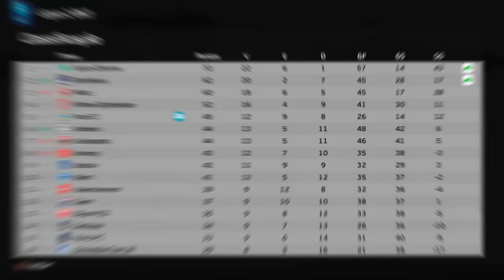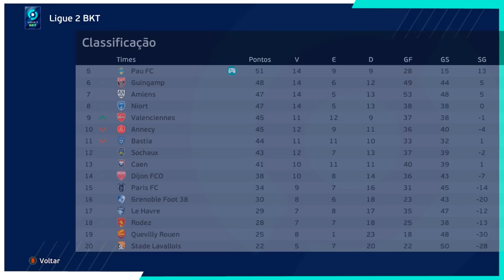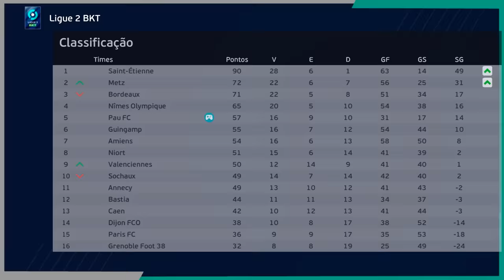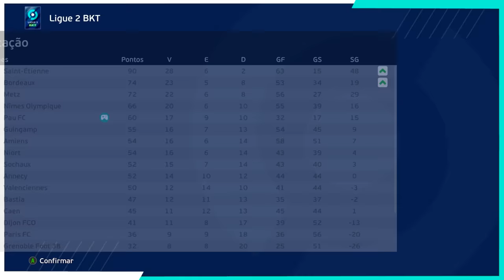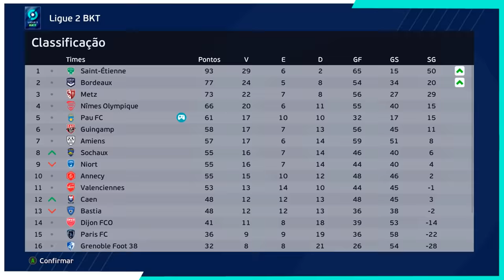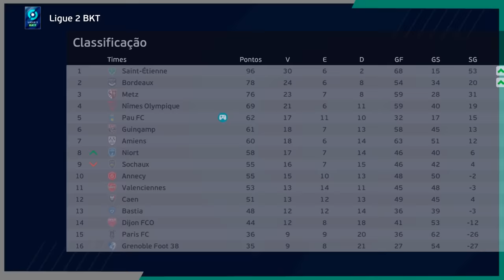OZ NEGOCIANDO com FLAMENGO e FIM da TEMPORADA! PAU SUBIU? Rumo Estrelato Goleiro 1° Temp. Ep. Final